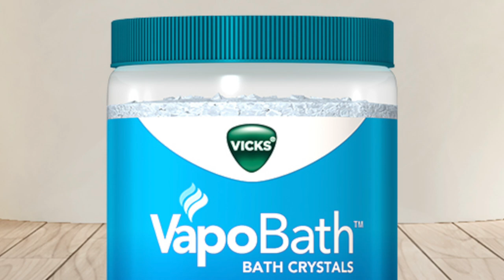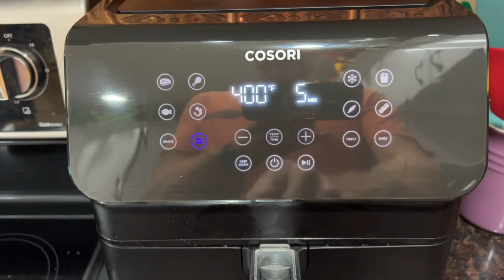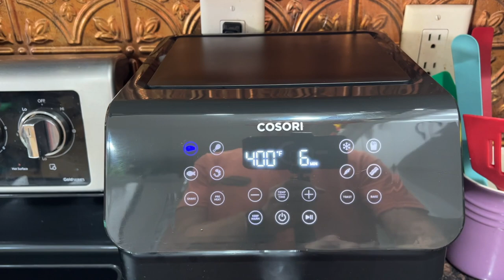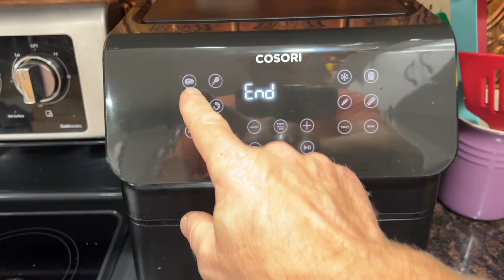Beef, Butter, Bacon, Egg & Keto chow | Bacon makes everything better | Keto Chow giveaway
Keto Chow giveaway winners will be drawn on Friday, January 28th

Vicks Bath Salts

2krazyketos is a participant in the Amazon Services LLC Associates Program, an affiliate advertising program designed to provide a means for sites to earn advertising fees by advertising and linking to amazon.com.